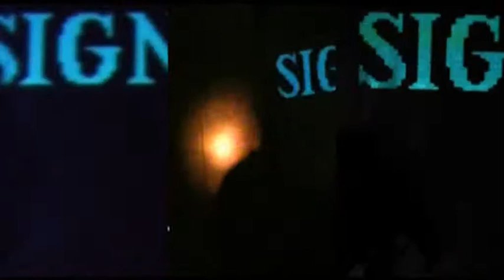Company Fuck - "News Go Over My Smooth"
Title: News Go Over My Smooth
Year: 2012
Country: Australia
Technical details: DV PAL 16:9 - Color - Stereo Sound.

Starring: Company Fuck
Direction, Video, Sound, Performance, Text: Scott Sinclair
Typography: Indre Klimaite
Camera Support: Lloyd Barrett, Joe Musgrove
Additional Sound Recording: Andrew McLellan

Filmed at Tribal Theatre in Brisbane, Australia, on 18 October 2011.

This is one in a series of videos commissioned by Indre Klimaite for her "Type on Tour" collaboration project - "Contextual typography inside of sound and performance".